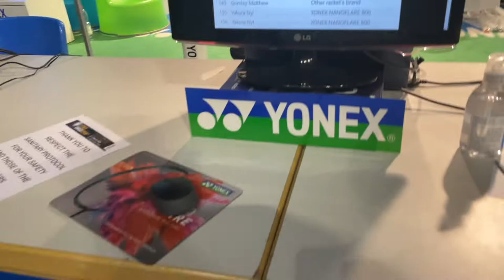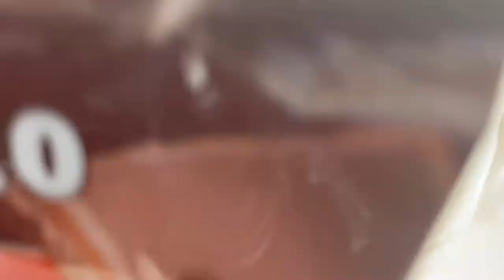"LIFE IN THE BUBBLE" Nyl Yakura Vlogs EP.11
Game day in Switzerland for the 2021 Swiss Open.

@NYLYAKURA for EVERYTHING